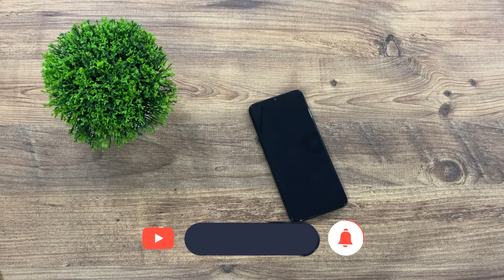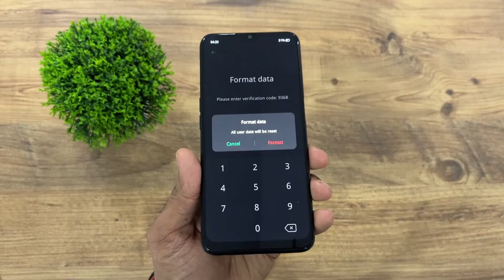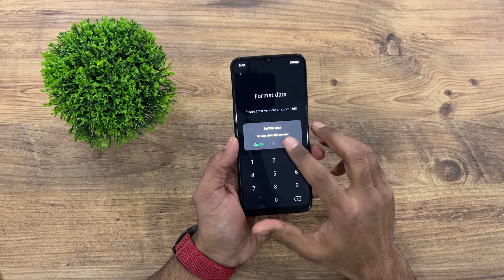Oppo A52 Nasıl Format Atılır - Hard Reset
Herkese merhaba ben Ferdi Umur. Bu bölümde  iyi seyirler.

ekran kilidi kırma
desen sıfırlama
şifre sıfırlama
ekran şifresi sıfırlama
nasıl yapılır
telefona format atma